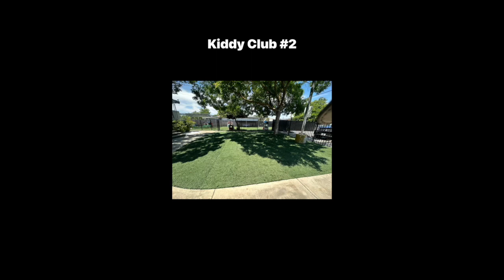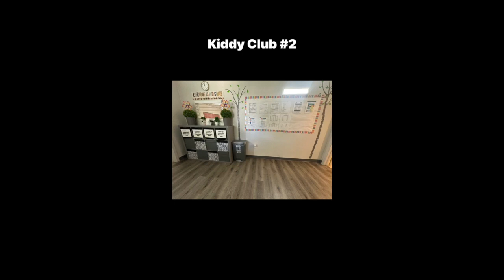Kiddy Club Virtual Tour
Kiddy Club Tour